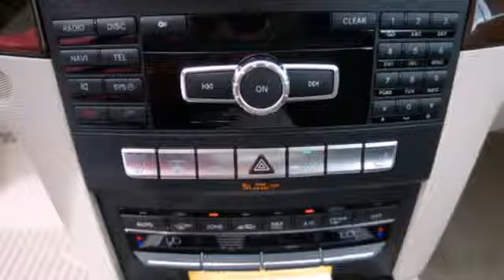2014 Mercedes-Benz E-Class Miami FL Coral Gables, FL EF229204 - SOLD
Year: 2014
Make: Mercedes-Benz
Model: E-Class
Trim: E350
Engine: 3.5l 6 Cyl. Fuel Injected
Transmission: RWD 7-Speed
Color: Black
Interior: Espresso Brown Silk Beige
Stock #: EF229204

Address:
272 Valencia Ave